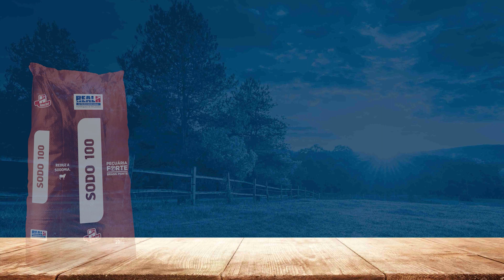8 Aspectos Imprescindíveis Para Um Confinamento de Sucesso | Dicas de Manejo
O confinamento de bovinos se populariza, principalmente por ampliar a capacidade de animais por m2. Com alimentação completa e equilibrada, via cocho, os animais apresentam maior ganho de peso, chegando a ponto de abate muito mais rápido que os animais criados exclusivamente a pasto.

Além dos 8 aspectos importantes de que vamos abordar, nesse vídeo você também vai descobrir que a Real H possui tecnologias que contribuem muito para a saúde, o bem-estar e o desenvolvimento dos animais nesse tipo de manejo.